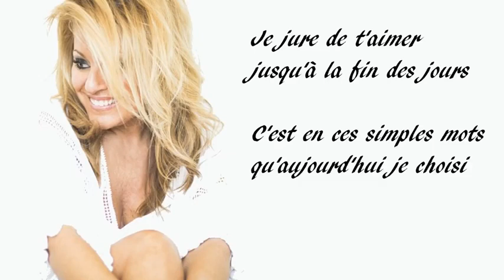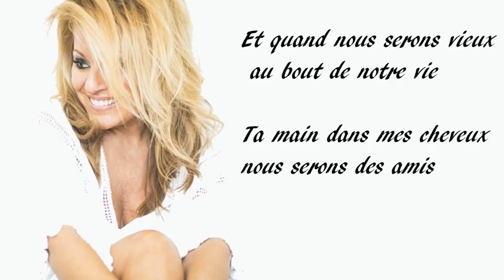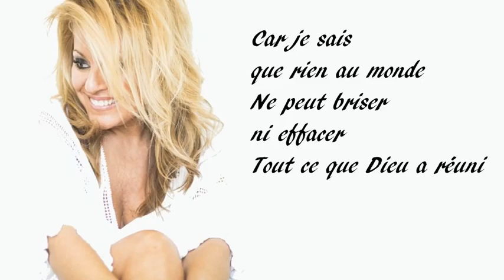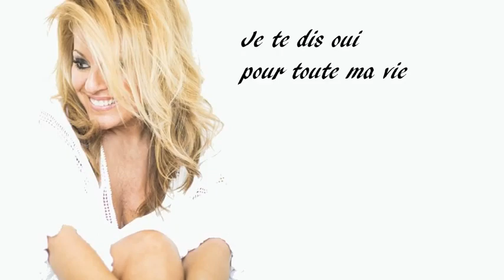Cover Guylaine Tanguay/ Je jure de t'aimer/André Sylvain Auteur Compositeur©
Interprète Guylaine Tanguay//

/André Sylvain Auteur Compositeur //Socan/Sodrac et 3 autres Sociétés de Droits Musicaux
Propriété Intellectuelle André Sylvain/Opic Canada